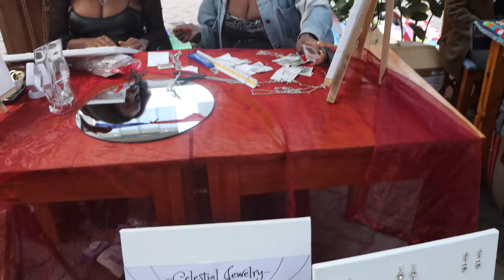Unkut Day Party Season 3 ft Abbas Kubaff, HR The Messenger, Asum Garvey, Boutross, Jodye Faneto & Mo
On 1st June 2023,  @UnKutAfrica held season 3 of their day party at Moov Cafe & Bistro.

Listen to Ado Veli Podcast on; Apple Music, iTunes, Spotify, Boomplay, Google Podcasts, Mixcloud, TuneIn, Stitcher, Hearthis.at, audiomack and SoundCloud here;

Tune in, listen and share your thoughts on social media with our official hashtag AdoVeliPodcast.